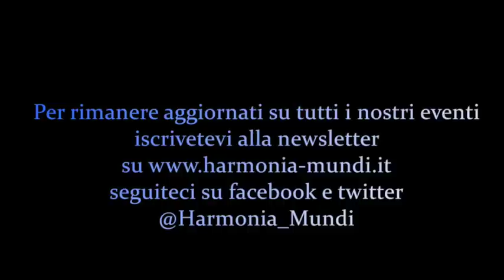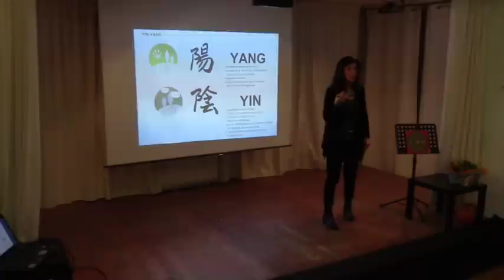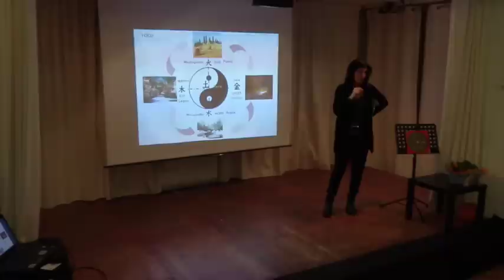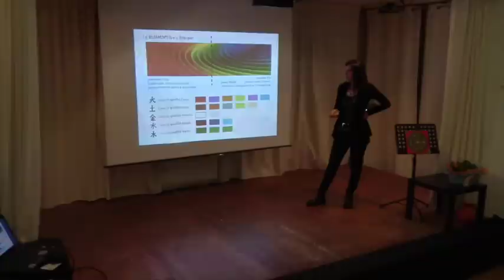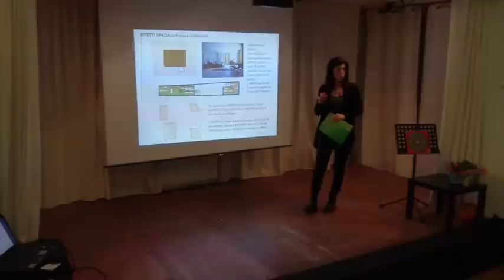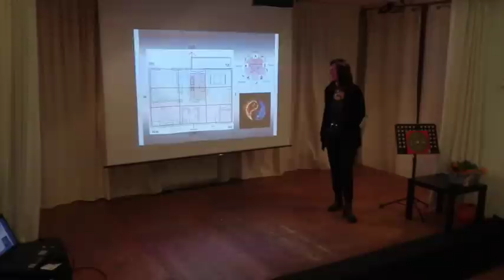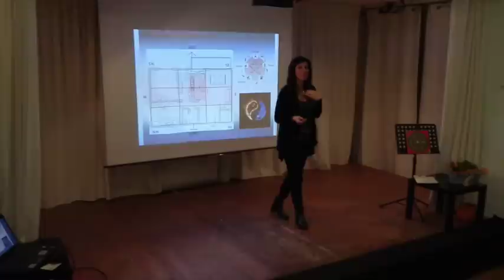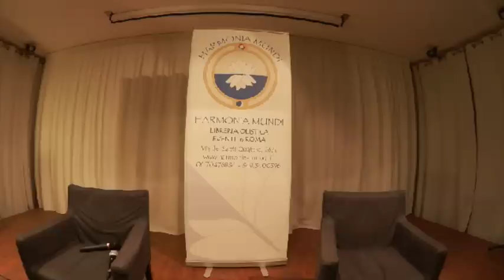Harmonia Mundi presenta : i colori nel feng shui con Roberta Fioretti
L'uso del colore nel Feng Shui con l'architetto Roberta Fioretti.
il colore trasmette un messaggio alla nostra parte più profonda ed istintuale. Può influire da un punto di vista psicofisico?

Harmonia Mundi ringrazia  l'Architetto Roberta Fioretti che attraverso le sue conferrenze ci aiuta ad armonizzare il nostro habitat.